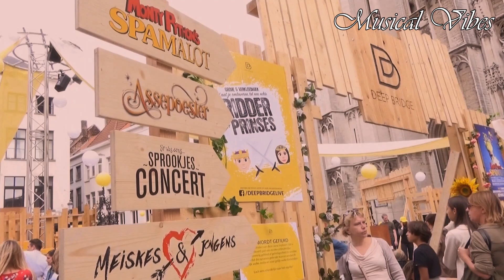Sfeerimpressie Cultuurmarkt 2018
Op 26 augustus vond in Antwerpen de jaarlijkse Cultuurmarkt van Vlaanderen plaats met tal van voorproefjes van verschillende musicals. Bekijk hier een kleine impressie.

Antwerpen - Cultuurmarkt - 26 augustus 2018

Video: Lien Van Doorslaer